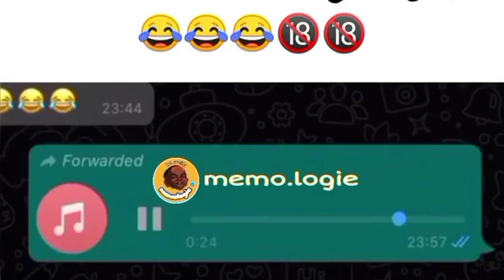October 26, 2021